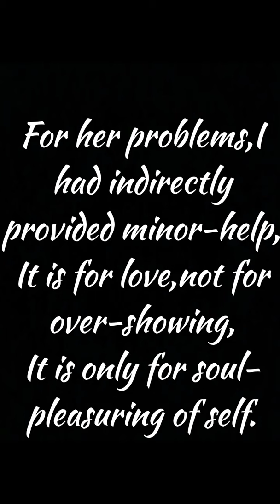Unheard Love-Story (Part-2).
Video from Abdul Ahad.
We were mutually bonded in every sense,
I was got attracted by her fragrance.
I thought,she was my life,
Or, I was misled by my corrupted eyes-lens.
But,everytime,I wants my love in holy-pace.
May we will be meet again by my God's grace.
I feels alone without her in the worldly-maze,
I wants her with me in every race.
For her problems,I had indirectly provided minor-help,
It is for love,not for over-showing,
It is only for soul-pleasuring of self.
So,she had indirectly thanked me,with voice of her best friend,Ovesh Ansari!
Then, I asked to him that why hadn't she spoke the some words of thanks,in front of me.
Then, Ovesh Ansari had replied to me"-
Truely, I asked her same question,
But she don't want to come for a talk with me ,
Because of others will tease her,or makes talk of nuisance"-.
She had knew that I loved her,
But I don't know what she had thought about me,
While,She at near me,some breathes-stopped would she suffered.
Till the Ninth-class,pupils were teased me and she,who was my Beauty-Bead!
But in the Tenth-class,due to class division,we were freed.
In Tenth-class,class was running as normal,
& no one could makes the nuisance of bubbles.
I wants her hands, in every of my troubles.
She may be belongs from Jharkhand,
Or,she may be belongs from Uttarakhand.
But, I loves her as she is my needs,
I will prove, or, how I will prove my love?
As like Film-star,Varun Dhavan.